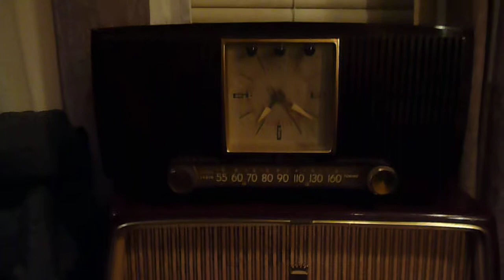General Electric Clock Radio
1954 General Electric  Clock Am Radio --- Still works after all these years...Even the clock keeps time..